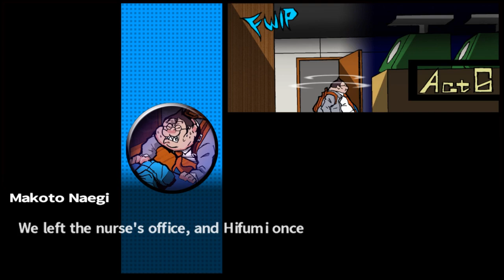Class Trial 3 2/3- Episode 32: Danganronpa Trigger Happy Havoc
A deadly robot, a deadly gamble, a deadly game.